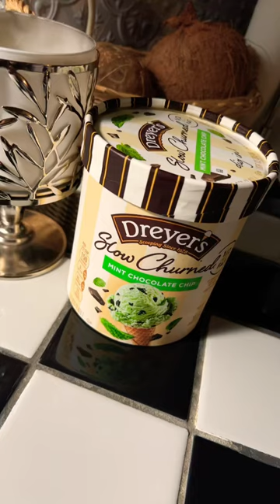Late Night ice cream time